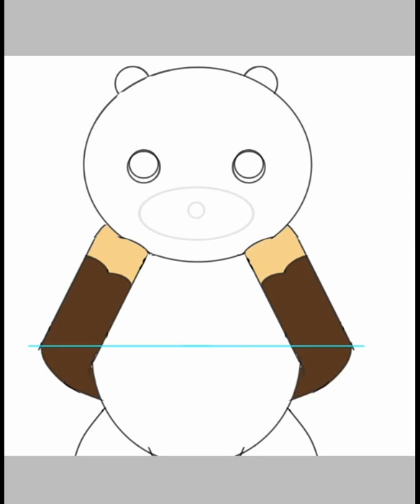Drawing a strange Teddy Bear with Ibis Paint X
It is a little bit strange because of the colour, but we are going to change the colour in the next video.